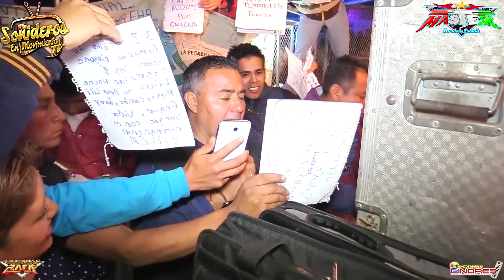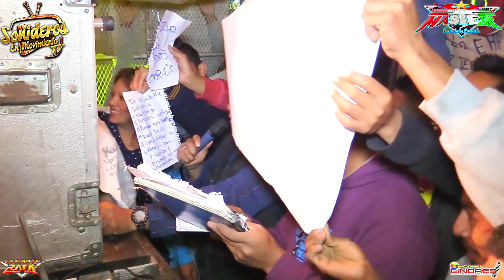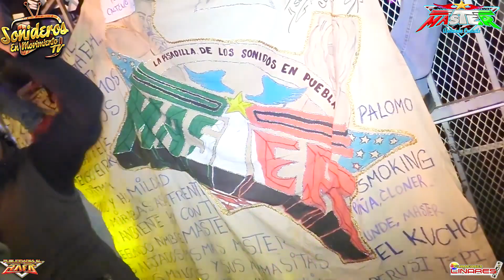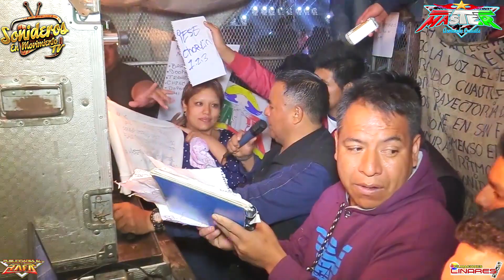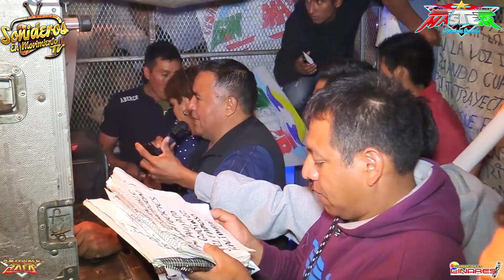BOQUITA PINTADA \\ SONIDO MASTER \\ TLALTEPANGO SAN PABLO DEL MONTE